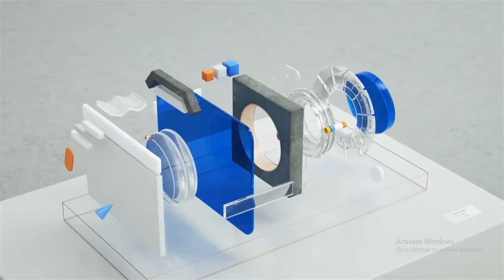Mi A1 official video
13.9cm (5.5)
FHD display

2x Optical zoom
Dual camera

Full metal
body

4GB High-
speed RAM

Massive
64GB storage

3080mAh(typ)
battery

Rear fingerprint
sensor

High-quality
sound
Black
Gold
Rose gold
Processor
Octa-core Snapdragon 625 processor, max 2.0GHz
14nm FinFET, high performance and power efficiency
Adreno 506 graphics 650MHz
Memory
4GB RAM
64GB internal storage
Up to 128GB expandable storage (microSD)
Dimensions
Height: 155.4 mm
Width: 75.8 mm
Thickness: 7.3 mm
Weight: 165 g
Camera & Video
Dual Camera

Wide-angle lens
12MP 1.25μm f/2.2
26mm equivalent focal length
5-piece lens
Two-tone flash

Telephoto lens
12MP 1.0 μm, f/2.6
50mm equivalent focal length
5-piece lens

2x Optical zoom
PDAF phase focus
Low-light photography enhancements
HDR adjustment
Panorama mode
Continuous shooting mode
Facial recognition function
Front Camera

5MP 1.12μm, f/2
Beautify with 36 smart beauty profiles
Selfie timer
Facial recognition

4K / 1080p / 720p video, 30 fps
720p slow-mo video, 120 fps
Battery
3080mAh(typ) / 3000mAh(min)*
5V / 2A charging
Reversible USB Type-C
Display
13.9cm (5.5) LTPS FHD display
450nit brightness
1920 x 1080 resolution, 403 PPI
1000: 1 contrast ratio
Connectivity
& Wireless
3-choose-2
Nano SIM/MicroSD

Supports 802.11a/b/g/n/ac protocols
Supports 2.4/5G WiFi / WIFI Direct / WiFi Display
Supports Bluetooth 4.2/HID

4G
Supports Volte/4G/3G/2G on compatible networks
See network bands
Button & Interface
GPS Navigation
& Positioning
GPSAGPSGLONASSBEIDOU
Sensors
InfraredAmbient light sensorGyroscopeHall sensorAccelerometerFingerprint sensorProximity sensor
Multimedia
MP4M4VMKVXVIDWAVAAC/AAC+eAAC+MP3AMR-NB/WBFLACPCM
*Supports H.265 /HEVC (main profile), H.264 (baseline / main / high profile), MPEG4 (simple profile / ASP).

NETWORK Technology
Build Front glass, aluminum frame & back
Multitouch Yes
PLATFORM OS Android 7.1.2 (Nougat), planned upgrade to Android 8.0 (Oreo); Android One
CAMERA Primary Dual 12 MP (26mm, f/2.2; 50mm, f/2.6), phase detection autofocus, 2x optical zoom, dual-LED (dual tone) flash, check quality
Features 1.25 µm/ 1.0 µm pixel size, geo-tagging, touch focus, face detection, HDR, panorama
Loudspeaker Yes
3.5mm jack Yes
FEATURES Sensors Fingerprint (rear-mounted), accelerometer, gyro, proximity
Messaging SMS(threaded view), MMS, Email, Push Mail, IM
Browser HTML5
Java No
  - Fast battery charging
- Xvid/MP4/H.265 player
- MP3/WAV/eAAC+/FLAC player
- Photo/video editor
- Document viewer
BATTERY   Non-removable Li-Ion 3080 mAh battery
MISC Colors Black, Gold, Rose Gold